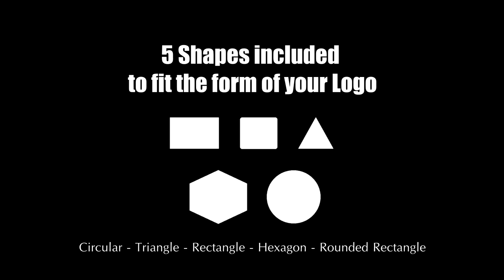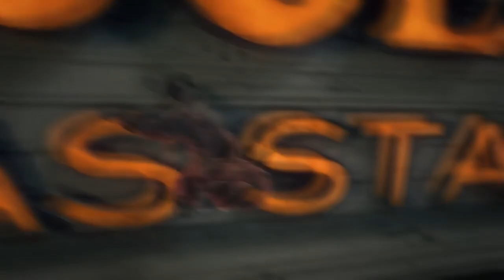Shape Logo Reveal - Free Sony Vegas Template